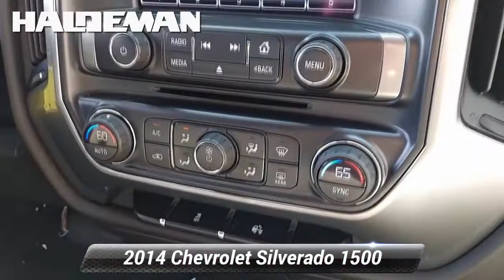Used 2014 Chevrolet Silverado 1500 LT, Hamilton, NJ P76749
2014 Chevrolet Silverado 1500 LT LT1 SERVICE RECORDS AVAILABLE, FACTORY MAINTENANCE UP TO DATE, RECENT HALDEMAN TRADE IN, GOOD BRAKES, GOOD TIRES, BLUE TOOTH, REAR BACK UP CAMERA, SIRIUS XM, CALL FOR A FREE CAR FAX REPORT!, USB PORT, BED MAT AND BED COVER INSTALLED, RUNNING BOARDS INSTALLED, 110-Volt AC Power Outlet, 40/20/40 Front Split Bench Seat, All Star Edition, Brake assist, Dual-Zone Automatic Climate Control, Electric Rear-Window Defogger, Front Frame-Mounted Black Recovery Hooks, Front Halogen Fog Lamps, Hard Tri-Folding Vinyl Tonneau Cover, Heated Door Mirrors, Heavy-Duty Rear Locking Differential, Radio: AM/FM 8" Diagonal Color Touch Screen, Rear Vision Camera w/Dynamic Guide Lines, Remote Vehicle Starter System, SiriusXM Satellite & HD Radio, Theft Deterrent System (Unauthorized Entry), Trailering Equipment, Wheels: 18" x 8.5" Bright-Machined Aluminum.Recent Arrival! Priced below KBB Fair Purchase Price! Clean CARFAX. CARFAX One-Owner. Odometer is 72651 miles below market average!

[RLVID:4382:861d41f2b0580caf:b3d56842bfa0448c:1]